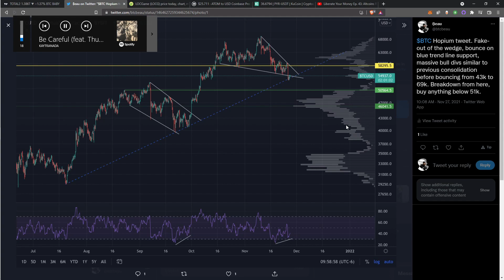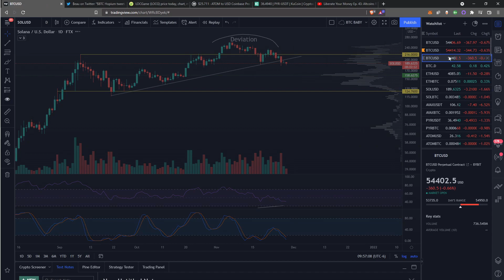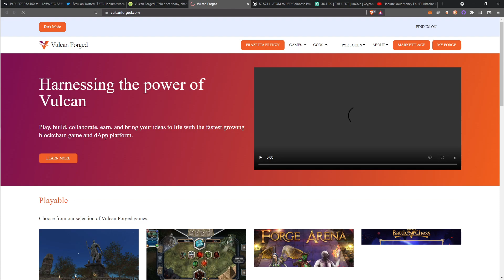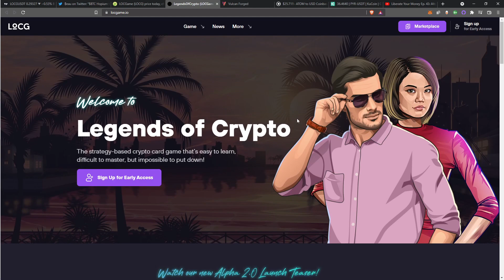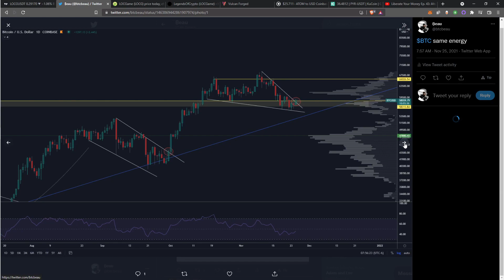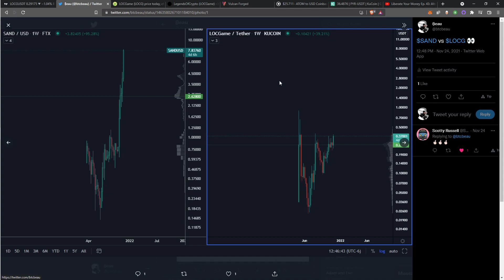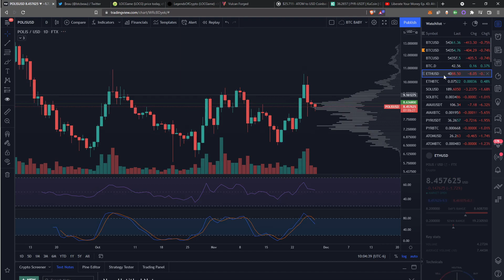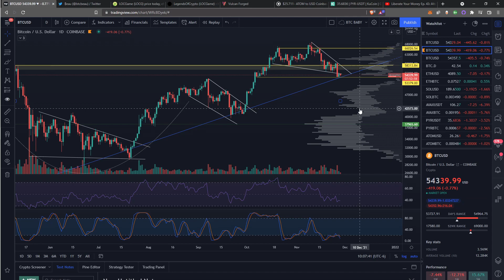Liberate Your Money Ep. 44: Correction Nearing an End? Gaming and Metaverse Plays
- Bitcoin is sitting on trend line support
- Strength in Ethereum is encouraging
- How I'm playing this if we go up or down
- Metaverse and Gaming Tokens I'm playing